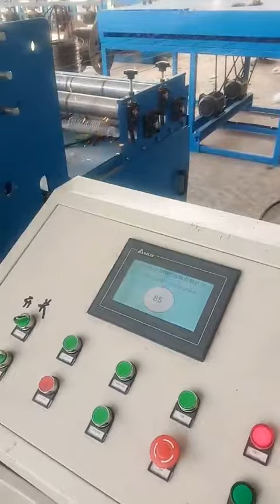Select welding mesh machine for building mesh panels,starting from Secure-net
Find us:
Marrisa Gao